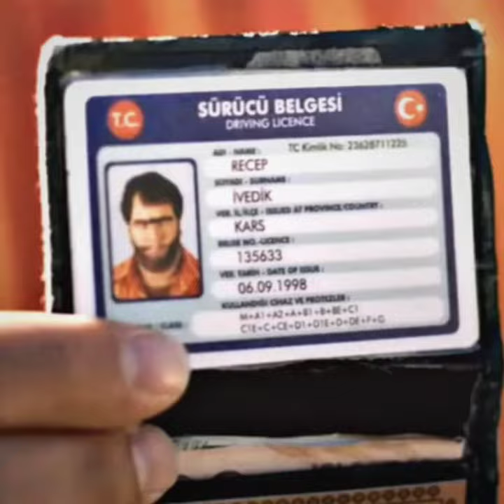Skorski keşfet keşfetbeniöneçıkar keşfetteyiz youtubeshorts shorts keşfetedüş szymanski fb